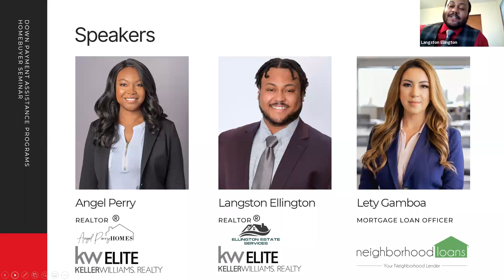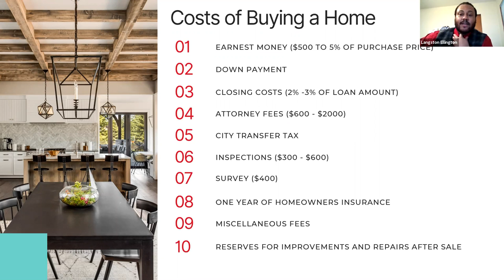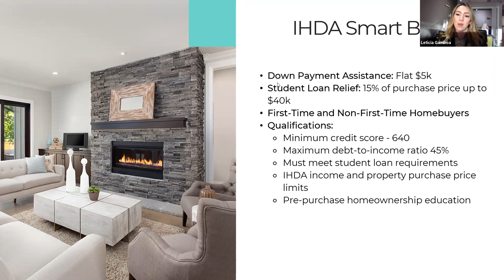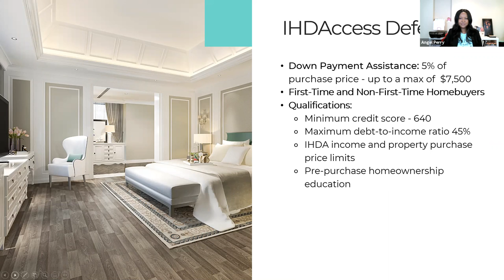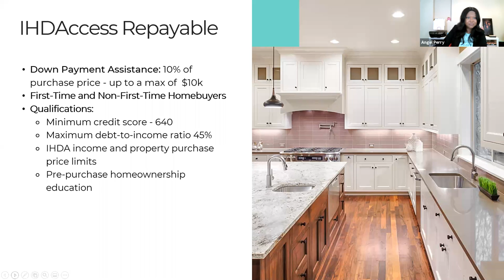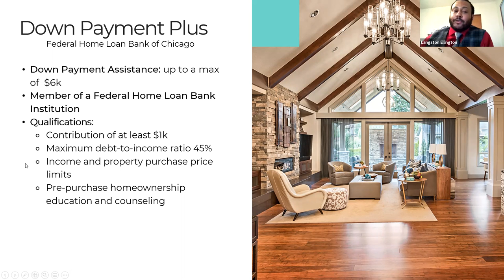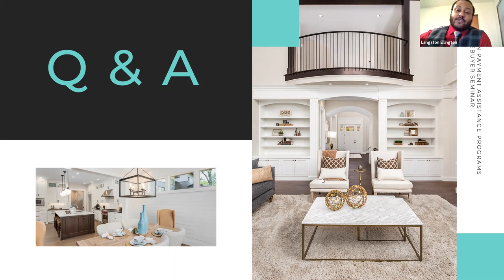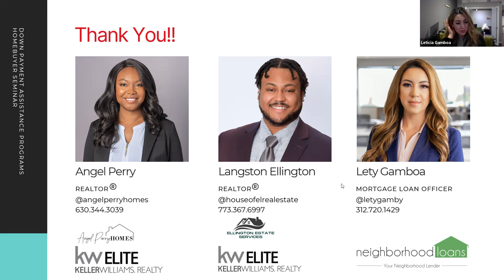Down Payment Assistance Programs Homebuyer Seminar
Hi, I'm Angel Perry, Real Estate Agent at Keller Williams Elite and owner of Angel Perry Homes. This homebuyer video provides the steps to buying a home, estimated costs related to purchasing a home, and some available down payment assistance programs for Illinois residents. I'm joined by my co-host Langston Ellington (Real Estate Agent at Keller Williams Elite), and our guest speaker Lety Gamboa (Mortgage Loan Officer).